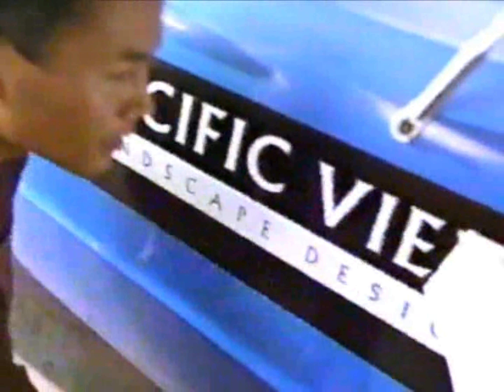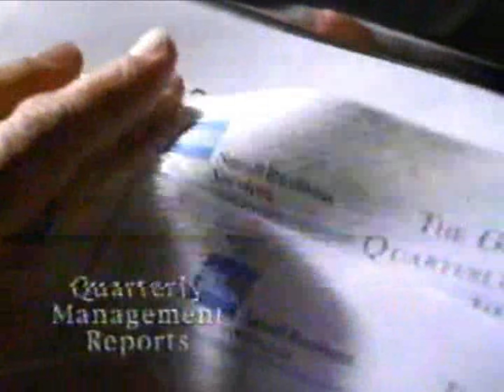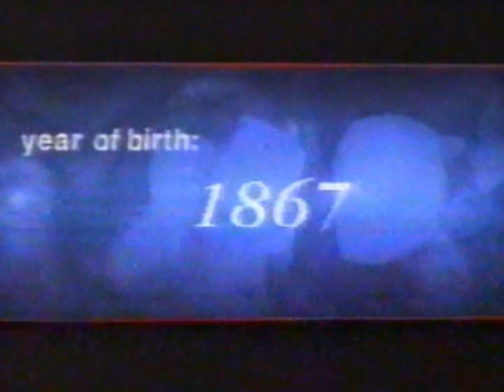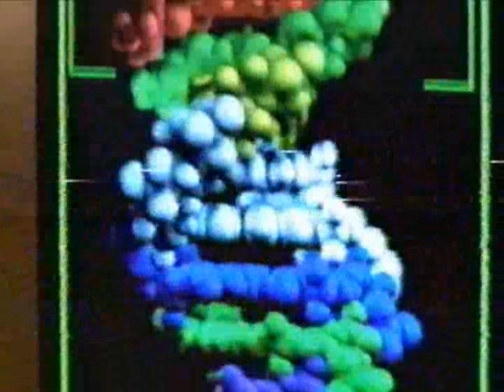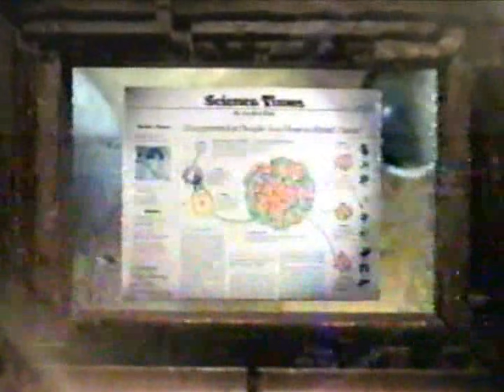A&E commercials, 9/12/1999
Source: Seen during part 1 of the mini-series "P.T. Barnum".

00:07 - Break #1
03:44 - Break #2
07:19 - Break #3
11:08 - Break #4
14:28 - Break #5
18:02 - Break #6
21:12 - Break #7
24:56 - Break #8
28:29 - Break #9